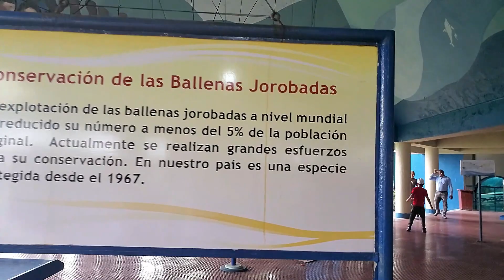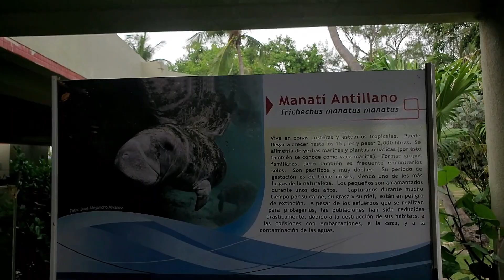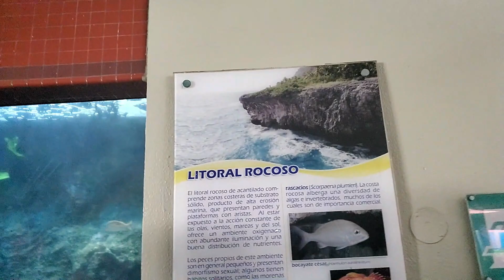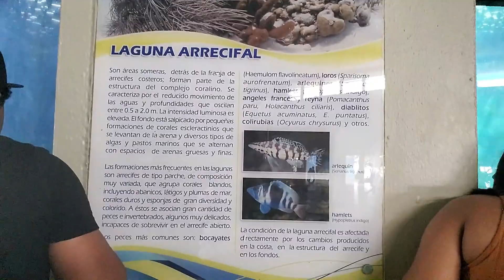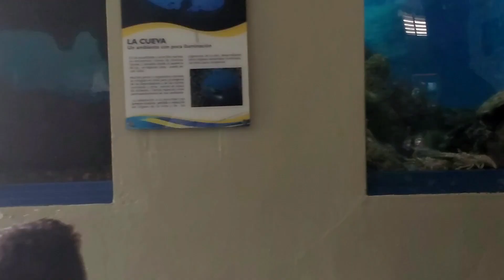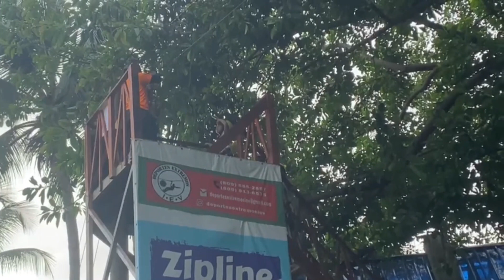De Paseo por el Acuario Nacional ACUARIO NACIONAL REPÚBLICA DOMINICANA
ACUARIO NACIONAL DE REPÚBLICA DOMINICANA | SANTO DOMINGO. Les confieso que tenía muchísimo tiempo sin visitarlo y no hubo ARREPENTIMIENTOS, está limpio, organizado y algunas áreas en proceso de restauración, pero esto último no impide que puedas disfrutar del lugar 🤗 | Les cuento que el área que más disfruté fue la de los tiburones ya que nunca había tenido la oportunidad de verlos taaaaan de cerca y detenidamente (estaban descansando), ahí duré observando la mayor parte del tiempo. | El Acuario es un lugar excelente no solo para los niños también para nosotros los adultos, ya que el conocimiento no tiene edad y tendrás un momento de calidad 💯 | Por si no lo sabías puedes hacer tu tarde de Picnic, celebrar cumpleaños, o realizar cualquier tipo de actividad (con un costo adicional), pero estoy segura que lo que aprenderás será realmente valioso 👌🏼💗💗SUSCRÍBETE A MI CANAL